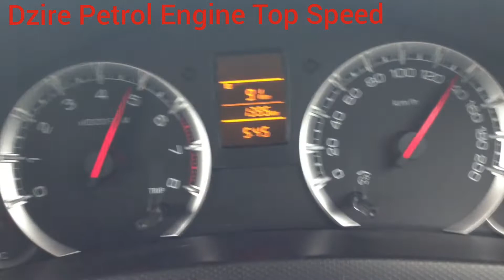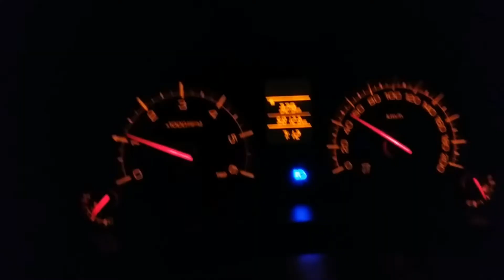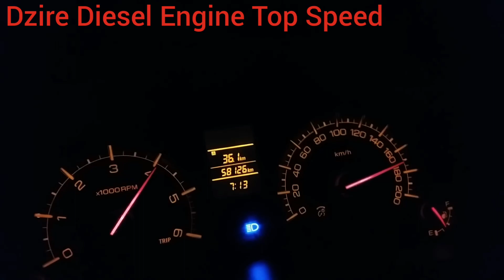Dzire Petrol vs Dzire Diesel | TOP SPEED | ACCELERATION | Khalauni Arabic RemixDJ | Whatsapp Status